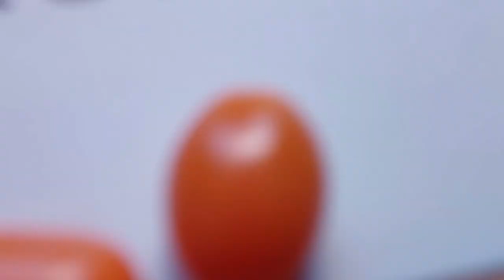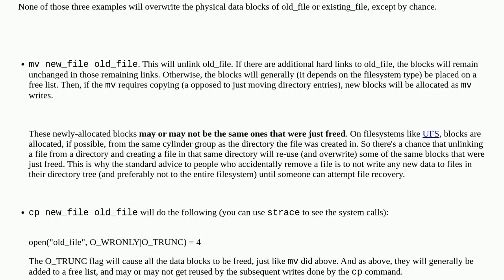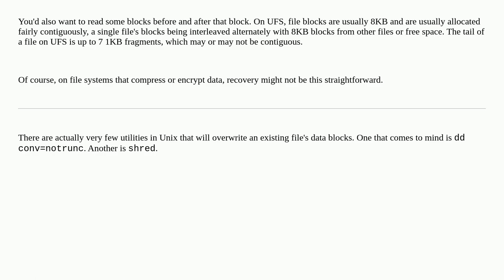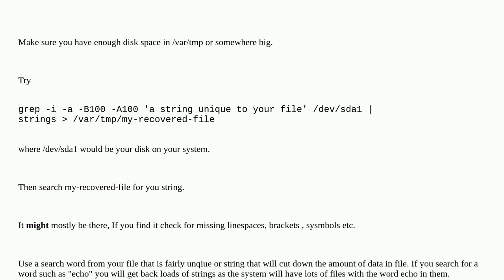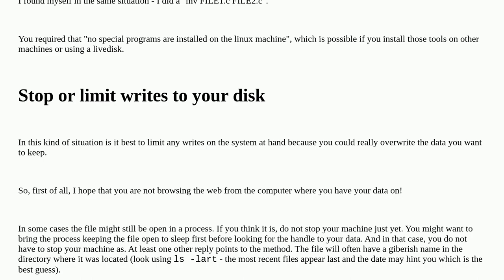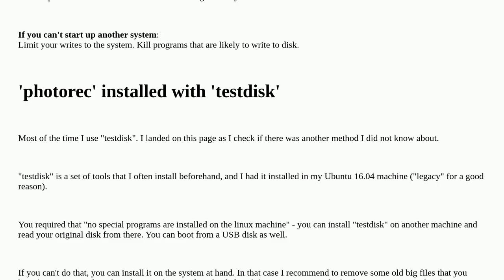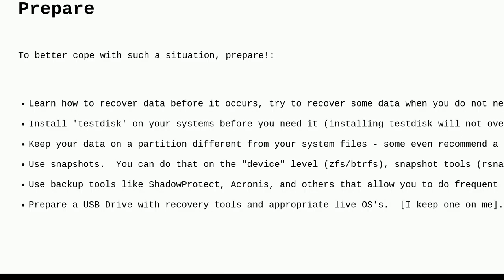Unix: Can overwritten files be recovered?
Can overwritten files be recovered?

A special thanks goes out to the community

  data-recovery ext4